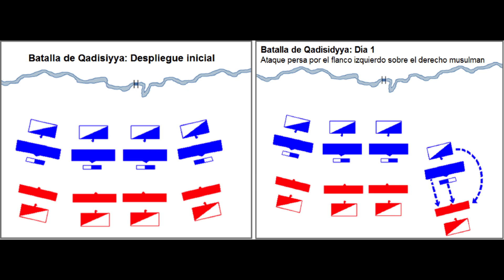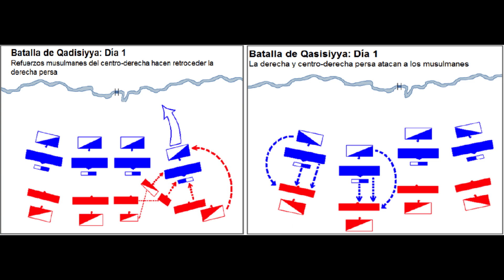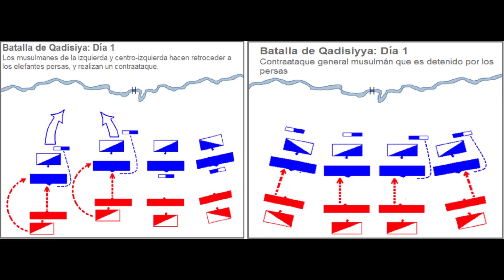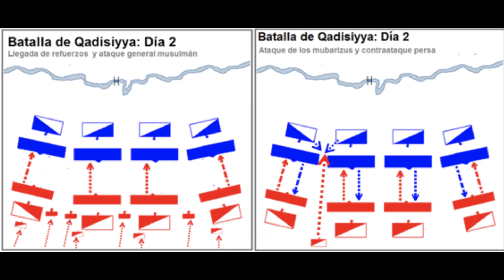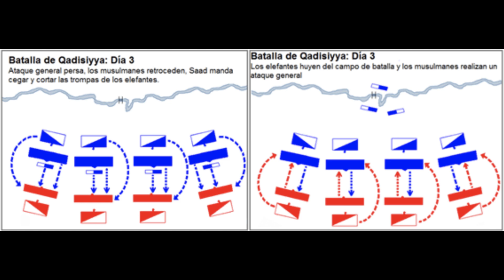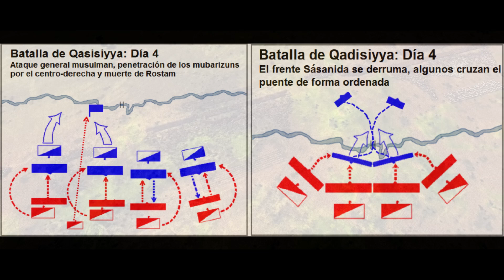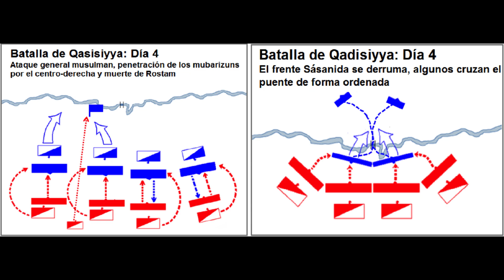La Batalla de al Qadisiyya 636: Los sasánidas son derrotados por el Islam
La batalla de al-Qadisiyya  fue un conflicto armado que tuvo lugar en el año 636 d. C. entre el califato de Rashidun y el Imperio sasánida . Ocurrió durante las primeras conquistas musulmanas y marcó una victoria decisiva para el ejército de Rashidun durante la conquista musulmana de Persia .

Se cree que la ofensiva de Rashidun en Qadisiyyah tuvo lugar en noviembre de 636. El líder del ejército sasánida en ese momento, Rostam Farrokhzad , murió en circunstancias inciertas durante la batalla. El posterior colapso del ejército sasánida en la región condujo a una victoria árabe decisiva sobre el poder sasánida y a la incorporación del territorio que comprende el actual Irak al califato de Rashidun.